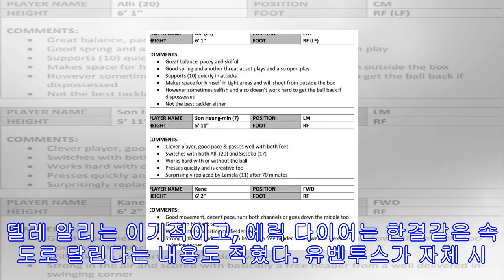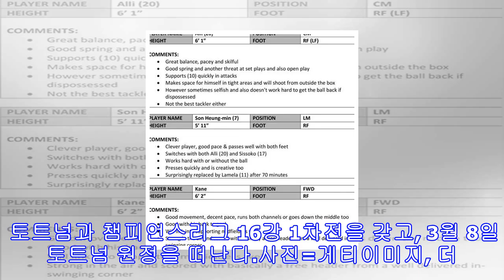“영리한 손흥민” 적힌 ‘토트넘 보고서’, 유벤투스 손에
[골닷컴] 윤진만 기자= 유벤투스가 토트넘홋스퍼와의 UEFA챔피언스리그 16강 일전을 앞두고 상대팀에 관한 귀한 자료를 입수했다.영국일간지 데일리메일에 따르면, 유벤투스의 스카우트 팀장 로베르토 보스코가 지난 4일 리버풀-토트넘이 열린 안필드에서 뉴포트카운티(4부)의 수석 스카우트 폴 몰스워스와 만나 ‘토트넘 보고서’의 복사본을 요구했다.유벤투스 구단이 보고서에 크게 감명을 받은 뒤 4부리그 클럽에 손을 내밀게 된 거라고 데일리메일은 보도했다. 정식명칭 ‘상대팀 분석 보고서 - 토트넘’은 지난달 21일 사우샘프턴과 토트넘전을 마치고...